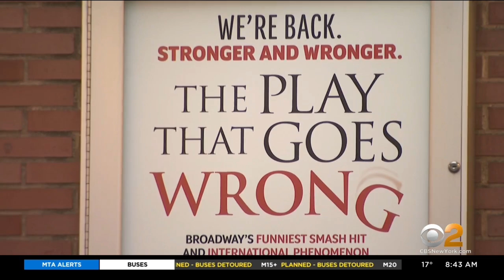Off-Broadway Buzz: 'The Play That Goes Wrong'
In today's Off-Broadway Buzz, a play that leaves audiences laughing out loud. "The Play That Goes Wrong" first ran on Broadway in 2017. As CBS2's Dick Brennan reports, the actors are in a play about actors in a play.